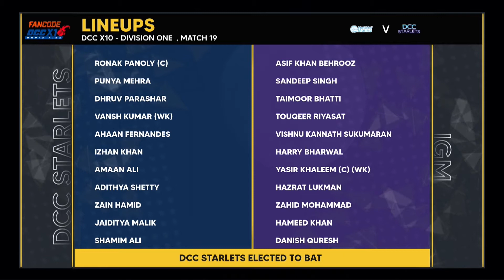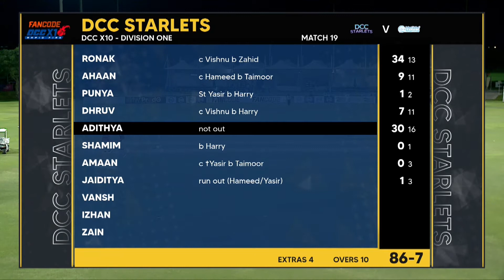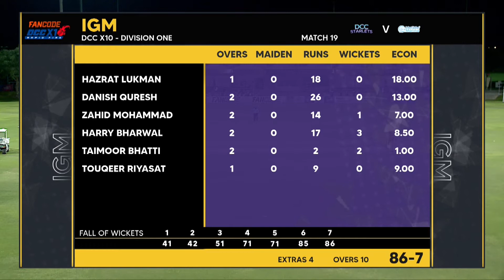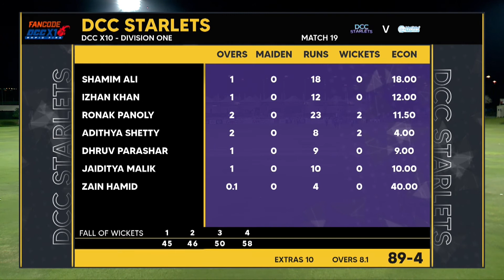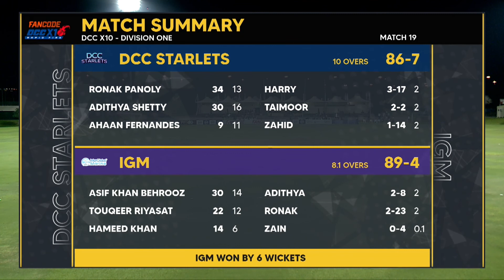Highlights: MATCH 19 STARLET VS IGM |DCC X10 League 2022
Catch highlights MATCH 19 STARLET VS IGM | DCC X10 League - 2022 on CricTracker.